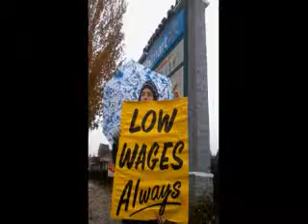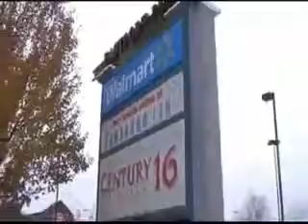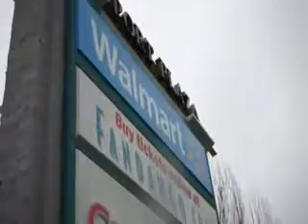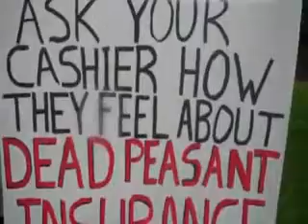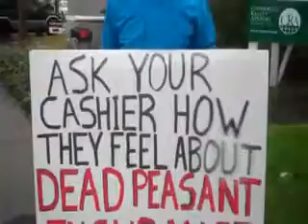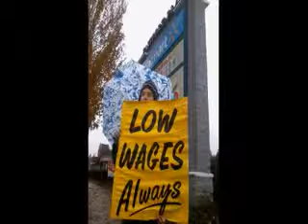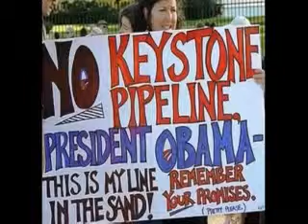FFR #57 - Filter Free Radio - Walmart & Fossil Fuel vs. We The People!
Filter Free Radio Episode #57 - Filter Free Radio - Wal-mart & Fossil Fuel vs. We The People! Jacob Dean and Skeptical Scott broadcast live from Portland, OR and Washington DC! Who is responsible for the lives lost in the garment factory fire? Wal-mart? Plus what happened on the Black Friday Wal-mart protesting nationwide and how did Wal-mart's Communications VP spin the truth on FOX? Finally do we have a choice about climate activism? (No, we don't.) Why it's time to get active and directly target the fossil fuel industry with Bill McKibben from Democracy Now and much much more! Recorded live on 11/26/2012 in Portland, OR.